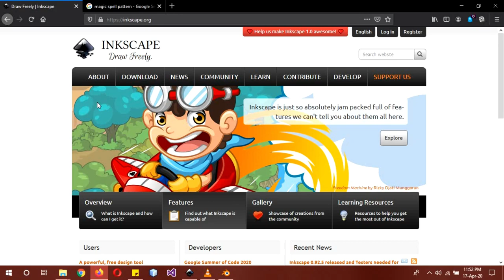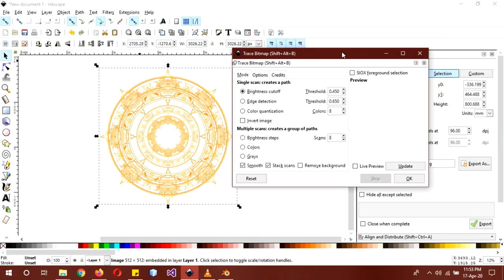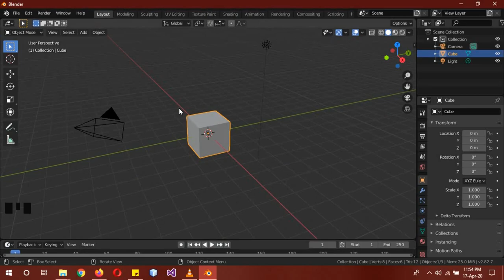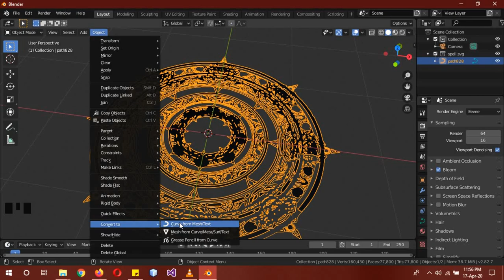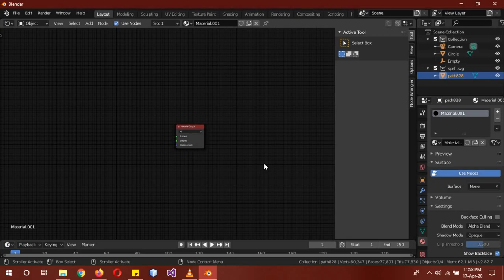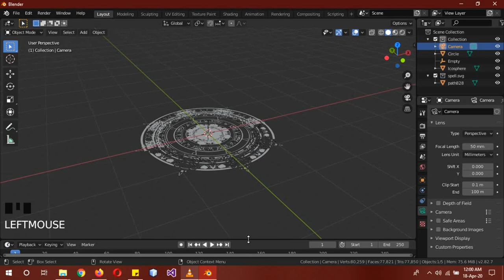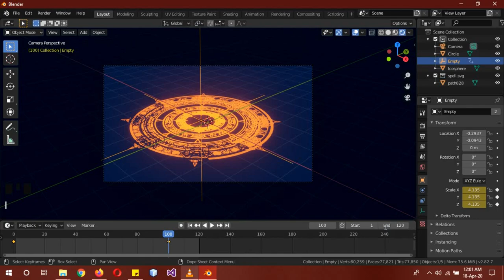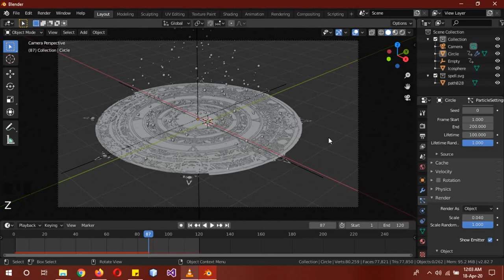Magic spell symbol animation tutorial Blender 2.82 in Urdu/Hindi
In this blender eevee tutorial you will learn to create magic spell symbol animation somewhat like how it is in Dr strange using another free vector graphics software called inkscape which will help us make a .svg file. This method can also be used to create lolirock magic circles you just have to have a png image of the lolirock magic cirlces.

How to use inkscape to create a .svg file. How to use .svg file in blender.